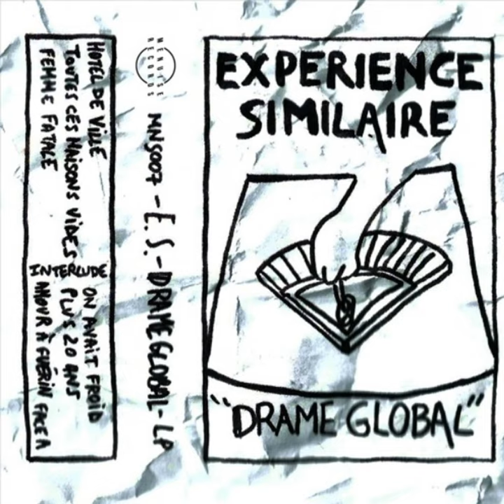Femme fatale (Original Mix)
Femme fatale (Original Mix) · Expérience Similaire

Drame Global

Composer: Thomas Bolliet et Clément Berthou